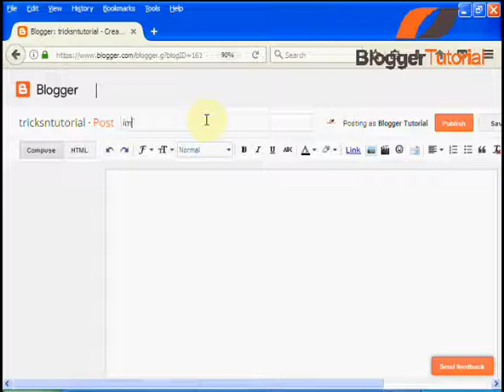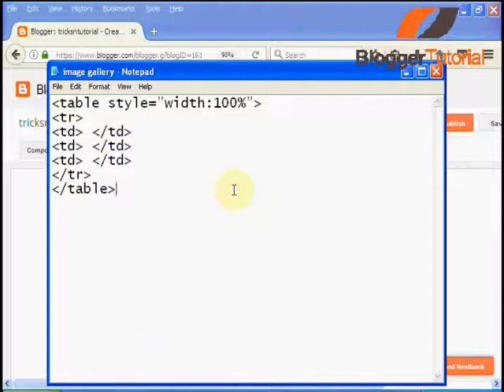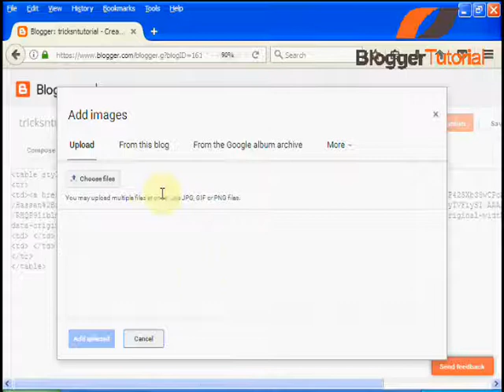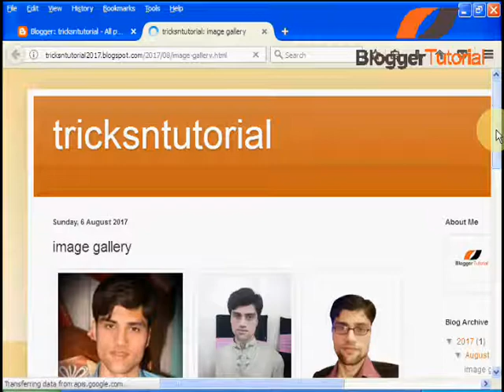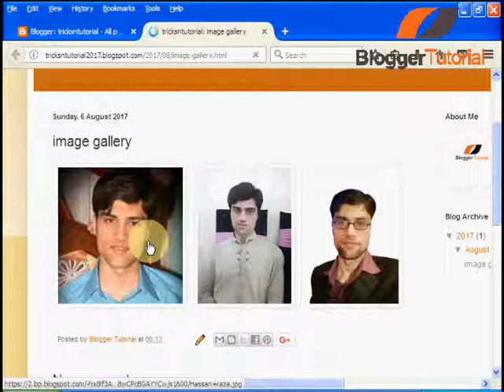How to Create an Image Gallery in blogger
How to create image gallery in blogger? One of my subscribers asked me how to make responsive image gallery in blogger. First of all download this html code
Now go to blogger then create new post, then click on html then paste this html code. Now place your cursor between td and click on image icon and upload your image, then choose size and click ok. By this way you can upload another image and set your image galley.